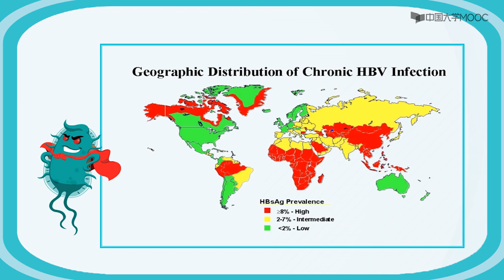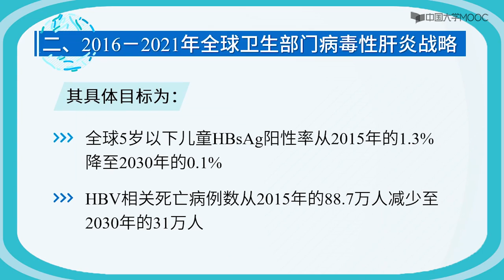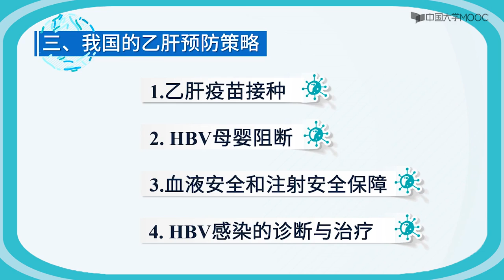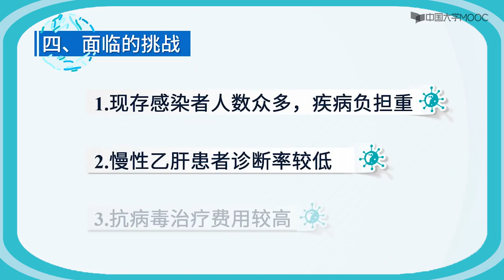我国的乙肝预防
1. 3.5亿感染者
2.慢性携带状态及慢性肝炎
4.原发性肝癌
3.肝硬化
5.我国是乙肝高负担国家